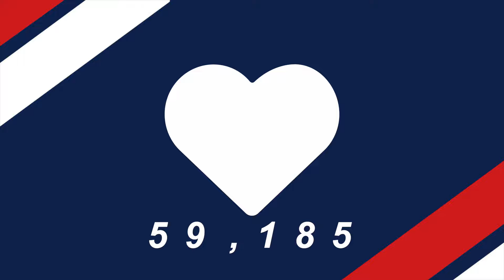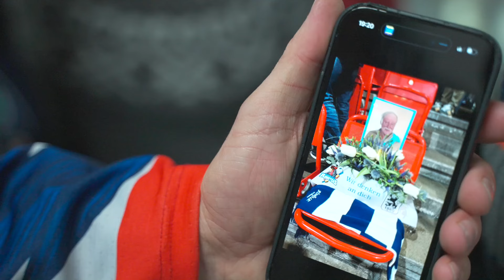100.000 Zuschauer: Ein Heimspiel (und noch viel mehr) mit Roosters-Fan Mike Burschik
111.493 Besucherinnen und Besucher werden wir am Ende der PENNY DEL Hauptrunde 23/24 zu unseren Heimspielen in der Balver Zinn Arena begrüßt haben. Damit haben wir unseren Zuschauerschnitt pro Spiel im Vergleich zur Vorsaison um knapp 200 gesteigert!
Stellvertretend für jeden einzelnen Fan haben wir Nummer 100.000, Mike Burschik, im Heimspiel gegen Straubing begleitet. Es ist eindeutig: Eishockey im Sauerland bedeutet so vielen Menschen in der Region so viel. Danke für Eure Leidenschaft, Danke für Eure Emotionen, Danke für Eure Unterstützung!